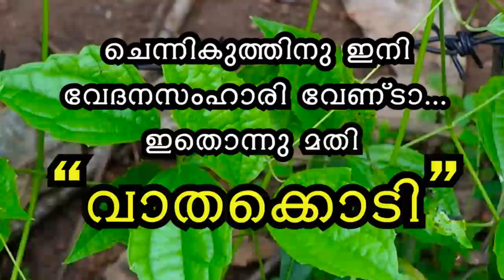വാതക്കൊടി |Clematis zeylanica|എരിവള്ളി|കരുപ്പക്കൊടി|കുറുപ്പക്കൊടി |തലവേദനവള്ളി|medicinal plant #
ഒരിനം വള്ളിച്ചെടിയാണ് വാതക്കൊടി (ശാസ്ത്രീയനാമം: Clematis zeylanica). എരിവള്ളി, കരുപ്പക്കൊടി, കുരുപ്പക്കൊടി, കുറുപ്പക്കൊടി, തലവേദനവള്ളി, പൊഴന്തലച്ചി, വാതംകൊല്ലി എന്നെല്ലാം പേരുകളുണ്ട്. കിഴങ്ങുകളാവുന്ന വേരുകൾ. ഒരു ഔഷധസസ്യമാണിത്.for Vrindavan Garden
വൃന്ദാവൻ ഗാർഡൻ & ഹെർബൽ നഴ്സറി
ഊരകം PO, മാവിൻച്ചുവട്
തൃശ്ശൂർ 680562

വൃന്ദാവൻ ഗാർഡനിൽ നിന്നും ലഭ്യമായ ഉത്പന്നങ്ങൾ

1)മധുര തുളസി പൊടി

3) മധുര തുളസി ഇല ഉണക്കിയത്

4) ലെമൺ ഗ്രാസ് ഉണക്കിയത്

5) നീല മരിപ്പൊടി

6) ഹെന്ന പൊടി

7) ചെമ്പരത്തിപ്പൂവ് ഉണക്കിയത്

8) ചെമ്പരത്തി താളിപ്പൊടി

9)കറ്റാർവാഴപ്പൊടി

10) കറ്റാർവാഴ ജെൽ

11) റോസ് വാട്ടർ 100ml

12) ഒലിവ് ഓയിൽ

13) ആവണക്കെണ്ണ:.

14) സോപ്പിൻകായ പൊടി

15) അഷ്ടഗന്ധം പൊടി

16) ഓറഞ്ച് തൊലി പൊടി

17) മുരിങ്ങയില പൊടി

18) നാല്പാമര ചൂർണം

19) നെല്ലിക്കാപ്പൊടി

20)കറുകപ്പട്ട പൊടി

21) കറിവേപ്പില പൊടി

22) വരട്ടു മഞ്ഞൾ പൊടി

23) പൂളങ്കിഴങ്ങ് പൊടി ( കച്ചോലം പൊടി)

24) ചെറുപയർ പൊടി

25) രക്ത ചന്ദനം പൊടി

26) ബീറ്റ്റൂട്ട് പൊടി

27) ആര്യാവേപ്പ് പൊടി

28)പപ്പായ ഫേസ് പാക്ക്

29)ബ്രഹ്മി പൌഡർ

30)കഞ്ഞുണ്ണി പൌഡർ

31)വയമ്പ് പൌഡർ

32)ചീവിക്ക പൊടി (ശിക്കാക്കായ് )

33)ശതാവരി പൌഡർ

34)രാമച്ചം ചിപ്സ്

35)രാമച്ചം സ്ക്രബ്ബർ

36)ചകിരി സ്ക്രബ്ബർ

37)ബ്ലാക്ക് റൈസ്

38)ഫ്ലെക്സ് സീഡ്

39) സബ്ജ സീഡ് ( കസ്ക്കസ് )

40) ബാംബൂ റൈസ് ( മുളയരി )

41)ചിയാ സീഡ് ( chia seed ).

42)പനങ്കൽക്കണ്ടംസെക്കന്റ്‌ ക്വാളിറ്റി

43)ഇന്ദുപ്പ്

44) കരിംജീരകം എണ്ണ

45)ആവണക്കെണ്ണ

46)ചന്ദനം പൊടി

47)മണിച്ചോളം

48)റാഗി അരി

49) റാഗി പൊടി

50)റാഗി അവിൽ

51)കുതിരവാലി മില്ലെറ്റ്

52) വരഗ് അരി

53)തിന അരി

54) ചാമ അരി

55) കരിഞ്ചീരകം( kalonji seed)

56) വീട്ടിൽ ഉണ്ടാക്കുന്ന ആയുർവേദ കണ്മഷി നാല് ഗ്രാം

57) ചെമ്പരത്തി പൂവ് ഉണക്കിയത്

58) റോസാ പൂ ഇതളുകൾ ഉണക്കിയത്